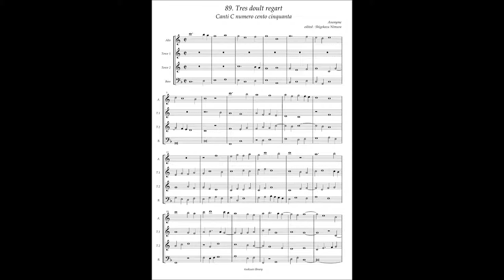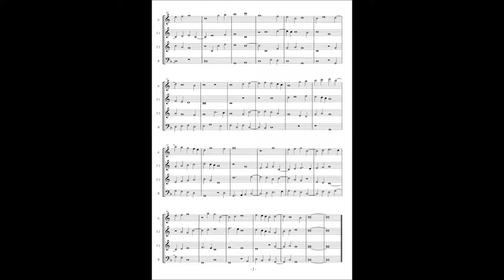Canti C No.89 Anonymous "Tres doult regart"